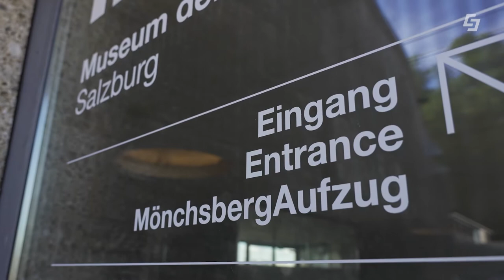Picknick am Salzburger Mönchsberg - Salzburg AG Tourismus